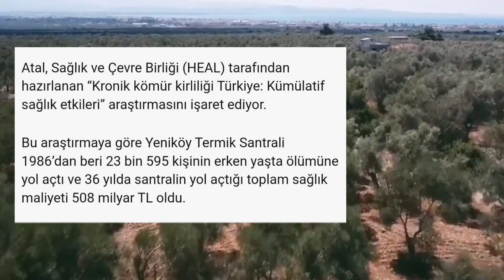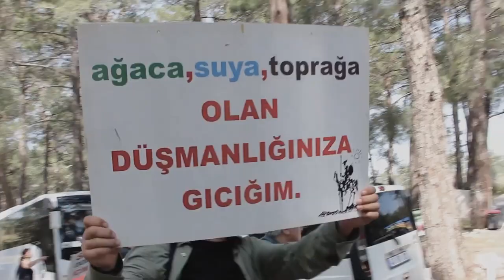Akbelen'e Dokunma!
Akbelen Ormanı'ndaki Katliam'a karşı sessiz kalma.